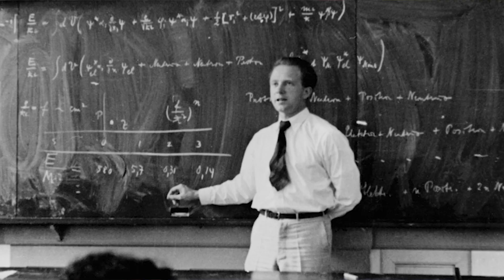OPPENHEIMER: More Than Just a Movie Review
Welcome to "Cinema Kabir's Recipe" - where we serve up the perfect blend of cinema and history! In this exclusive video, we introduce the extraordinary main cast of "Oppenheimer," the highly anticipated Christopher Nolan film. Cillian Murphy portrays the enigmatic physicist, J. Robert Oppenheimer, alongside Emily Blunt as Kitty Oppenheimer, Matt Damon as Lieutenant General Leslie Groves, Robert Downey Jr. as Lewis Strauss, Florence Pugh as Jean Tatlock, Josh Hartnett as Ernest Lawrence, Casey Affleck as Boris Pash, and Rami Malek as David Hill. Christopher Nolan's visionary direction brings history to life, promising an immersive cinematic experience.

For USA Contents: This channel may use some copyrighted materials without specific authorization of the owner but contents used here fall under the “Fair Use” Copyright Disclaimer under Section 107 of the Copyright Act 1976, allowance is made for "fair use" for purposes such as criticism, comment, news reporting, teaching, scholarship, and research.